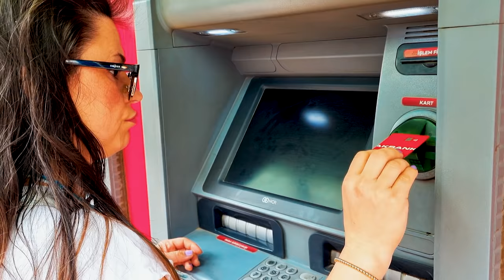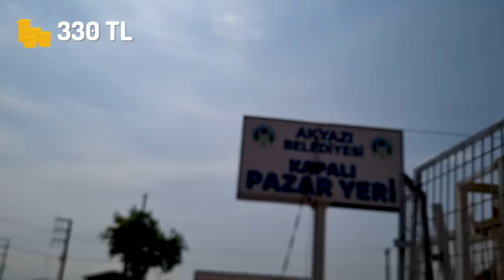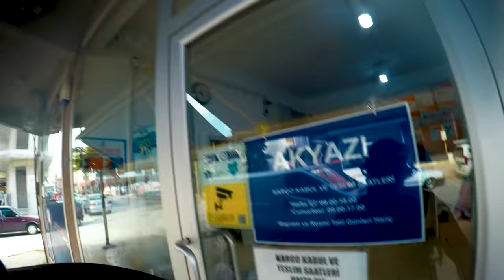GÜNCEL KÖY PAZARI FİYATLARI (Şehirden Köye Göç Hikayeleri)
Şehirden köye göç edip köy hayatı başladığından beri birlikte pazara gitmeye başladık. Dana önceleri Deniz'i pek pazar için kandıramazdım. Sizce pazar fiyatları nasıl. Bize biraz pahalı geldi ama her şey artık pahalı.

Pazardan önce karı koca gezmelerimizde Akyazı'da bulunan Hardal Kafe'ye gittik. Pek sık dışarıya çıkmıyoruz o yüzden sonuna kadar tadını çıkarttık. Çevremize göre çok güzel bir kafe.

Tam eve geldik, dinleniriz derken. Ekstra gelen kargolar için Deniz bisikletle tekrar Akyazı'ya gitti.

Ve mükemmel bir kamera arkası bölümü daha karşınızda.

Neler var?
00:00 - Köy hayatı Videomuz kısa kısa neler var?
00:19 - Videomuz başlıyor.
00:46 - Merhaba arkadaşlar. Neler yapıyoruz?
02:01 - Paramızı çektik, bakalım yetecek mi?
02:19 - Hardal Kafe'de mola veriyoruz.
03:37 - Pazar macerası başlıyor.
17:08 - Eve geldiğimizde Deniz'e hoş sürpriz. Bisikletle Akyazı'ya gidiyor.
19:41 - Video sonu sohbetimiz.
22:35 - Köye göç eden aileden veda.
22:45 - Kamera Arkası